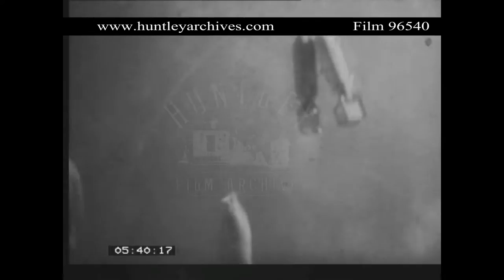Invasion of the South of France, 1944. Archive film 96540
Invasion of Southern France.  Members of the 451st Bombing Group receive a briefing.  They are to neutralise coastal defences and thus assist the landing.  An American aircraft  - Flying Fortress ?  Lots of U.S. bombers  They fly over mountains - the Alps?  A bomber's cockpit - A Liberator ?  dropping bombs.  Explosions on the ground seen from the air.  Dropping bombs.  Explosions seen from almost directly above.  Aerial photography of falling bombs and explosives.  Some appear to hit a bridge.  American fighters strafe ground targets.  Ships from many allied countries take part in the shelling of the landing.  Lots of ships shelling the shore, some with barrage balloons over them.  landing craft speeding towards the shore.  United States soldiers in a landing craft.  French troops also landed.  U.S. 3rd, 36th and 45th Divisions landed.  Sound of explosions.  men on boats approaching the shore.  Explosions .  E Company 141st Infantry, 36th Division faced heavy opposition.  Landing craft about to land.  A hotel on the sea.  The ramp of a landing craft goes down and the soldiers charge out of it.  Soldiers on the beach.  Soldiers running out of a landing craft.  They have fixed bayonets.  United States soldiers under fire near some woods.  Some run forwards, others fire their rifles.  One soldier fires a rifle grenade, he is near a soldier with a fixed bayonet, silhouetted by the smoke.  The Americans advance cautiously.  They go through a gate into the grounds of a house.  An American soldier crouching in a road.  American troops firing through barbed wire defences.  One sees the recoil of a rifle as one soldier fires.  he is photographed in profile.  Americans looking at the bodies of dead Germans.  US troops advance across a bridge.  An American eating during a lull in the fighting.  Advancing through dense woodland.  A soldier carrying a field radio.  American troops advancing across open country.  Reinforcements being landed back at the beach.  Ships.  One has a barrage balloon above it.  A town by the sea.  A hotel ?  An assault ship nears the shore.  United States soldiers leaving an assault ship and stepping ashore.  Troops leaving another assault ship.  men and machinery making their way inland.  A soldier being given orders.  More American troops moving inland, among them a corpsman - a sort of paramedic - with a red cross on his helmet.  Among the soldiers in the next shot are a couple with bazookas.  Americans examine an incomplete German bomber.  They're resting.  In the foreground a German bunker.  In the background a town.  Americans examining the bunker.  A shell hole in the side of it.  A camouflaged German gun emplacement disguised to look like a house.  A ruined and smouldering assault ship.  Heavier weapons are landed.  Now the beach head is secure, including Sherman tanks.  A truck landing.  Jeeps landing.  A DUKW personnel carrier landing,  A number of trucks, DUKWs and Jeeps landing inland.  Barrage balloons in the background.  Artillery heading for the front, as are armoured cars and ambulances.  Bulldozers construct an airstrip through a vineyard.  They make a runway 150 fee wide by 3000 feet long.  Bulldozer knocks down part of a cottage.  Clearing rubble away.  Bulldozer knocks down old olive trees.  Unusual-looking bulldozers flatten the ground for the runway.  United States military vehicles - a jeep and some trucks on a road.  Through broken trees one can see smoke.  An aircraft fires its machine guns at the ground.  An explosion seen through broken trees.